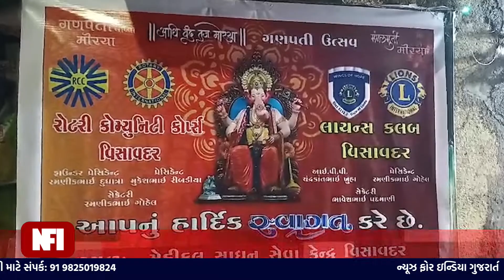વિસાવદર મેડિકલ સાધનસેવા કેન્દ્રખાતે ગણપતિ ઉત્સવ મા અન્નકોટ તેમજ મહાઆરતી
વિસાવદર મા મેડિકલ સાધન સેવા કેન્દ્રખાતે લાયન્સ ક્લબ તેમજ રોટરી કોપર્સદ્વારા ગણપતિ મહોત્સવ ઉજવવામા આવેછે ત્યારે આજરોજ ગજાનન્દ બાપાને અન્નકોટ ધરવામાં આવેલ હતો ત્યારે સાથે મહાઆરતી નો કાર્યકર્મ રાખેલ હતો જેમાં રોટરી કોપર્સ ના રમણીક દુધાત્રા તેમજ લાયન્સ ક્લબ ના ભાસ્કરભાઈ જોશી રમણીકભાઈ ગોહેલ નગર પાલિકા માજી ઉપપ્રમુખ ધનસ્યામ ડોબરીયા તેમજવિસાવદર શહેર ના પ્રતિષ્ઠિત વહેપારી ઓ સહિત બહેનો પણ બહોળીસઁખ્યા મા ઉપસ્થિત રહીનેગજાનન્દ દાદા ની મહાઆરતીઉતારી ને ધન્યતા અનુભવી હતીઆતકે વિસાવદર રોટરીકોપર્સ લાયન્સ ક્લબ તેમજ મેડિકલ સાધનસેવા કેન્દ્ર તરફથી હાજર મહાનુભવો નું સન્માન કરવામાં આવેલ હતું

Top Headlines
News Flash
Also check out ✅ our official Divya Bharat News site: